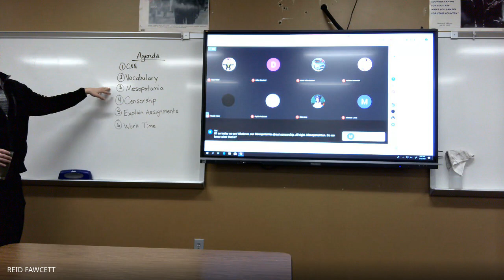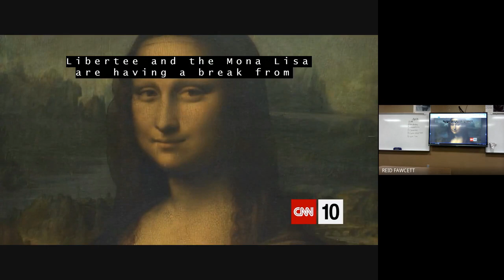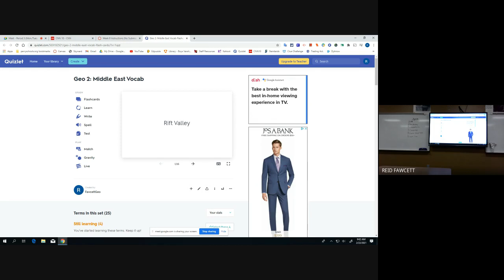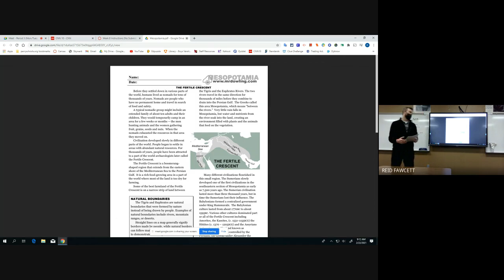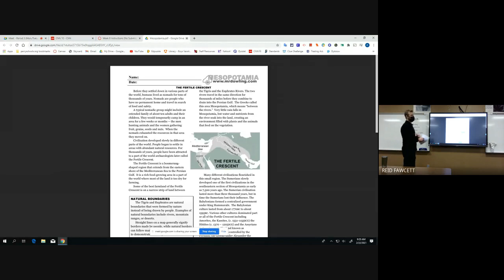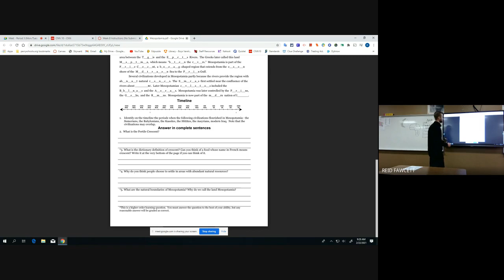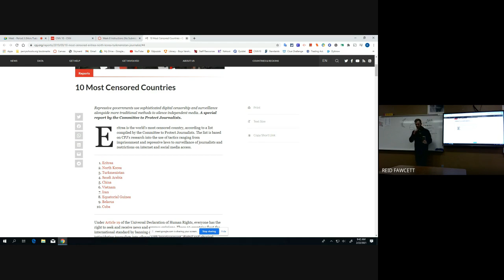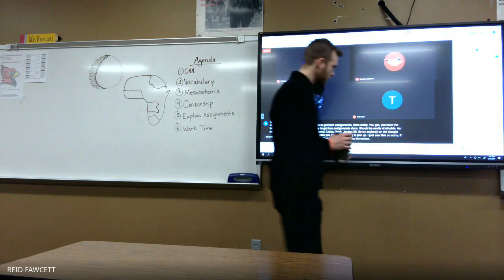Mesopotamia / Censorship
Class recording of Fawcett's Geography class for Monday & Thursday classes for the Week 8 Module. This covers the history of Mesopotamia and what is censorship in the modern world.